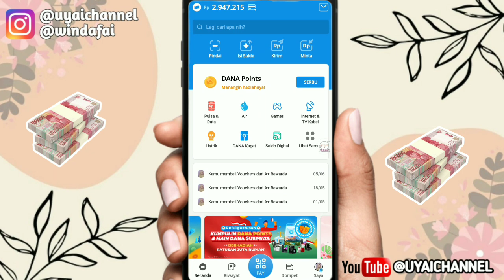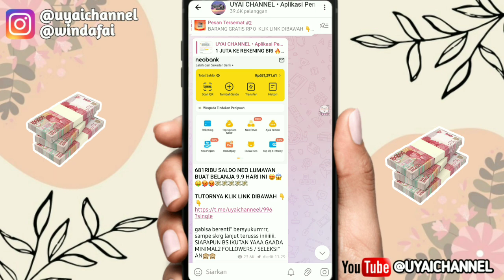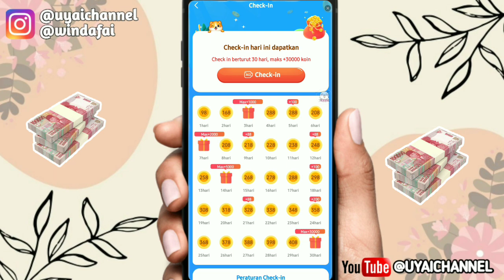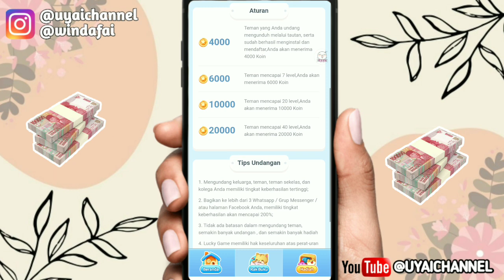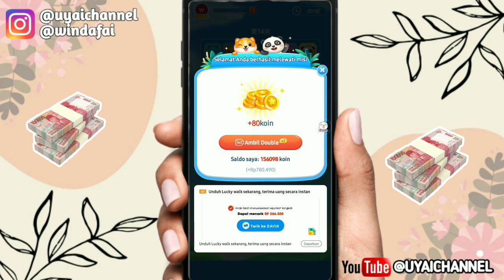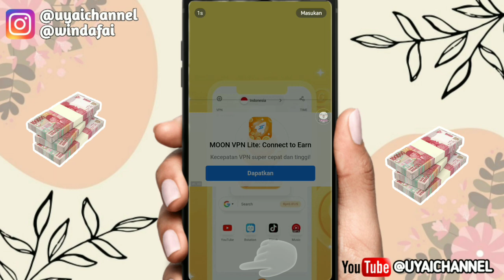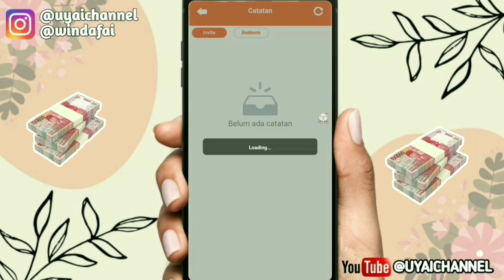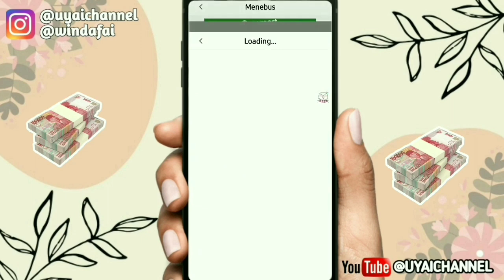LAGI VIRAL!! GAME PENGHASIL UANG 2023 TERBUKTI MEMBAYAR,, GAME PENGHASIL SALDO DANA